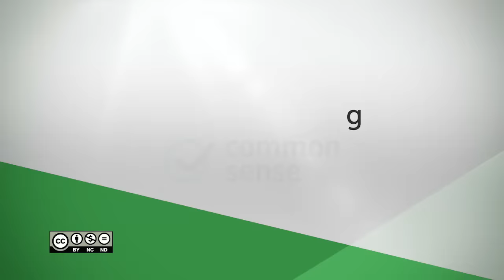Ally's Story: Second Thoughts on Sexting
Profiles a high school sophomore who suffers the consequences of sending naked photos, or sexts, to her ex-boyfriend. Use this video in your classroom in conjunction with the lesson plan, Overexposed: Sexting and Relationships